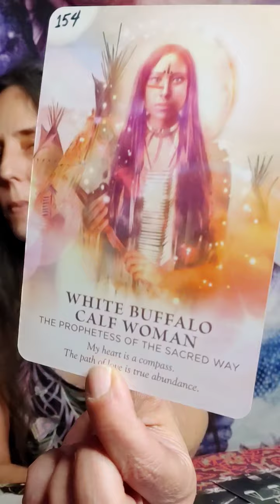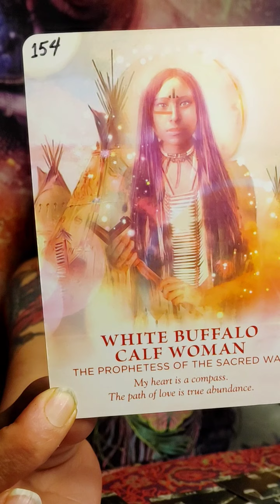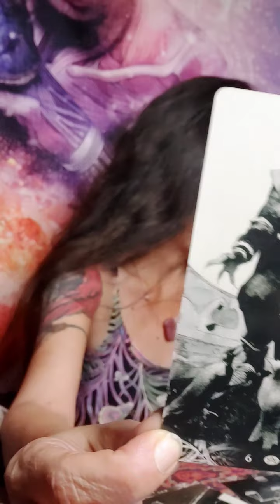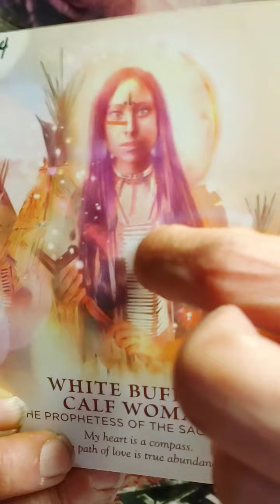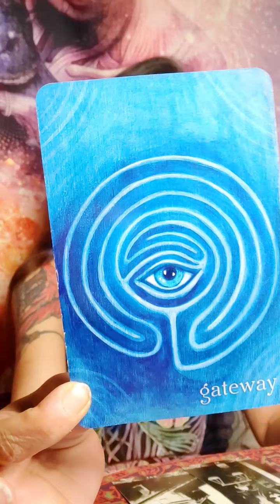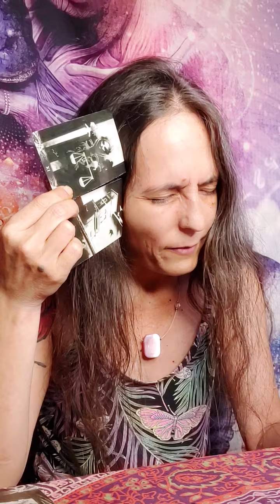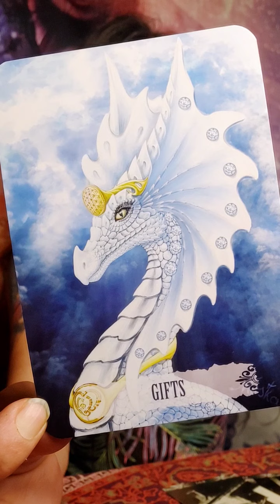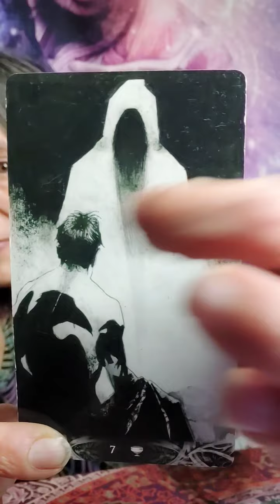Daily Oracle Messages 6/21~ Power of 3 reading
"Gateway to the Liminal Spirits" by Laura Tempest Zakroff
"Dragon Wisdom"
"Murder of Crows Tarot"
"Divine Feminine Oracle" by Meggan Watterson

Blessings